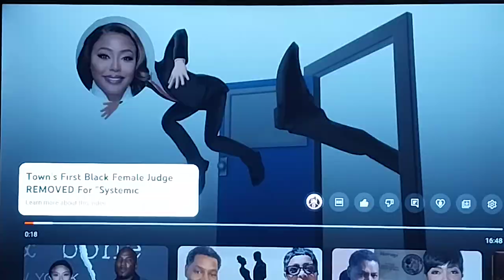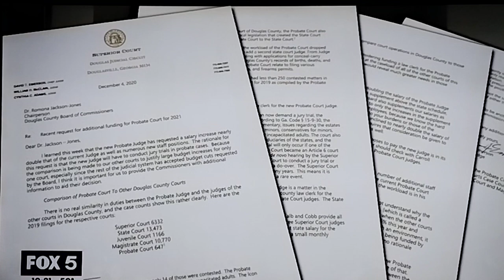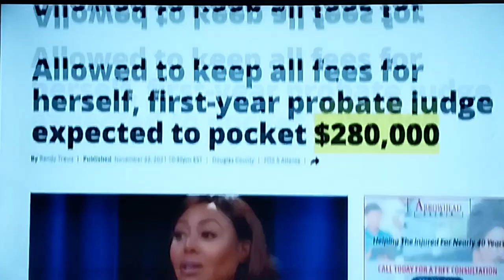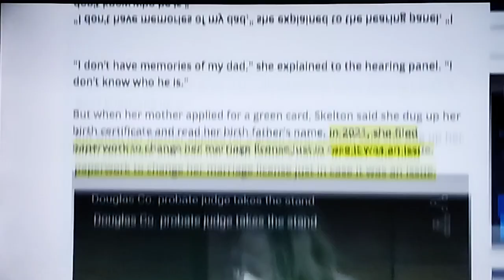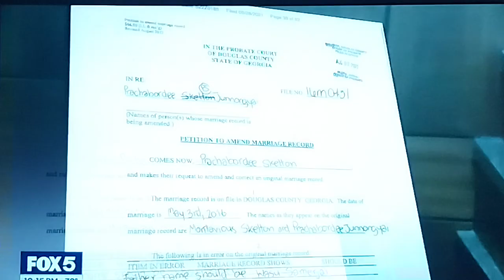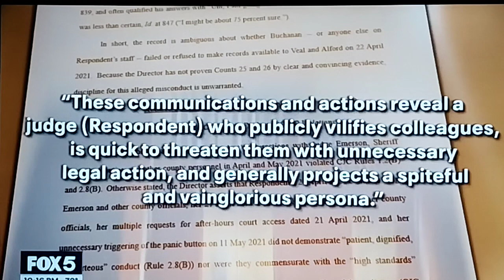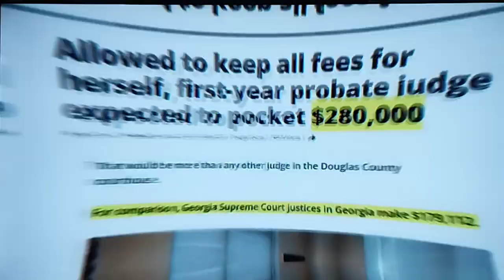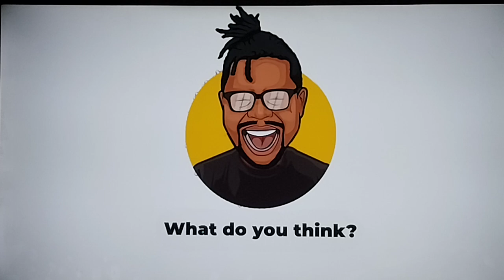"The Truth About Judge Christina Peterson's Corruption"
In this eye-opening video, we uncover the shocking truth about Judge Christina Peterson's corruption. From manipulating cases to favoring certain parties, Judge Peterson's unethical practices have cast a dark shadow over the legal system. Join us as we delve into the evidence and expose the extent of her deceit. Don't miss this important exposé on the truth behind Judge Christina Peterson's corruption.

$Marvelous1957